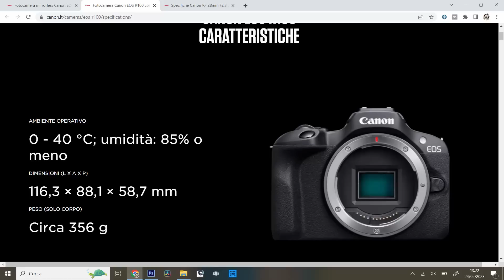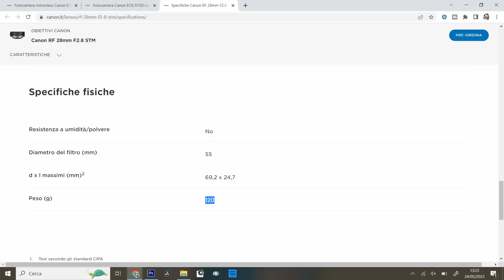Canon EOS R100: SI TORNA INTORNO AI 700 EURO!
Potete acquistare la Canon EOS R100 qui

Oggi vado a commentare l'annuncio della nuova Canon EOS R100, una mirrorless APS-C dalle dimensioni ridotte e dal prezzo di lancio finalmente anch'esso ridotto!

Un Bocci News diverso 00:00
Canon EOS R100 00:45
Canon RF 28mm F2.8 STM 04:13
Riflessioni 05:29

Se vuoi vedere con cosa realizzo i miei video: